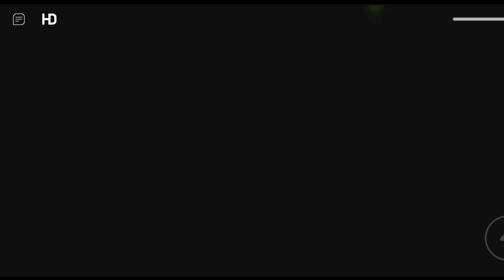Oggy Took Scariest Cart Ride | In Roblox | With Jack | Rock Indian Gamer